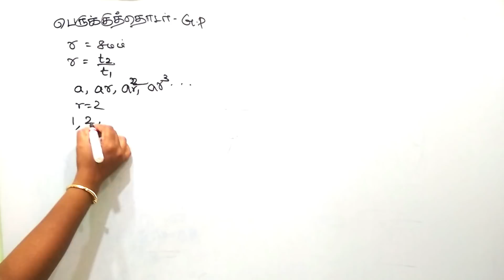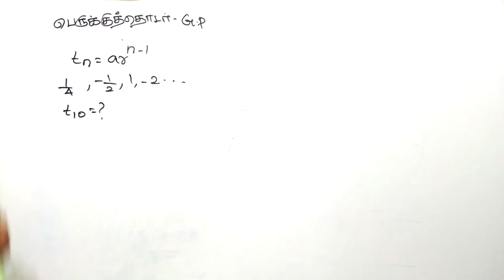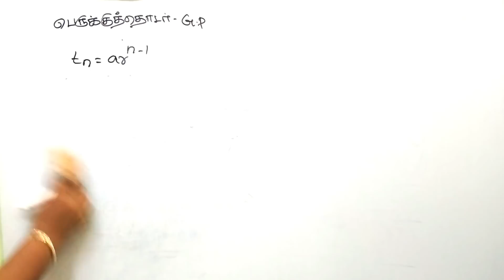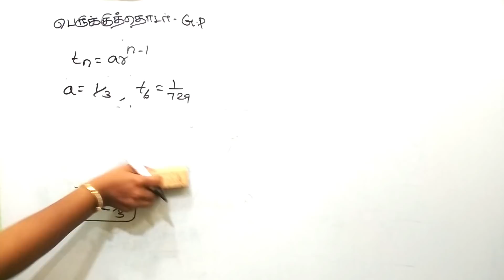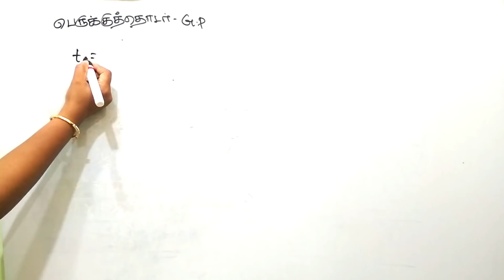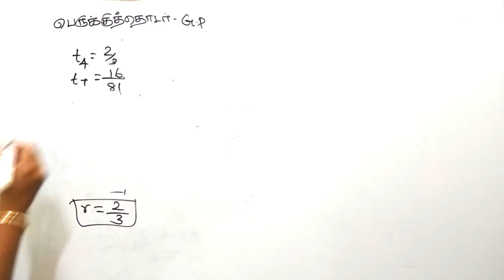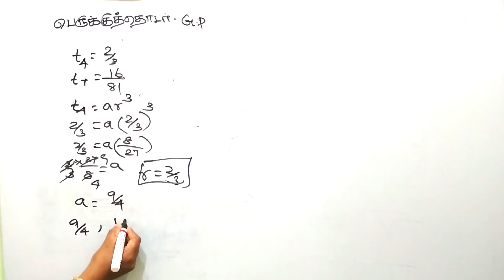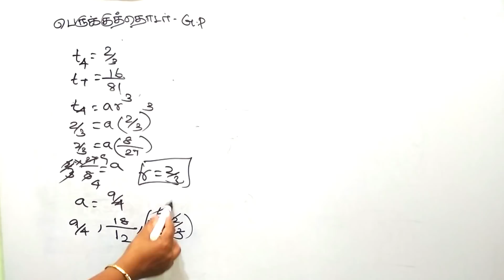TNPSC | GROUP 4 |GP Maths, பெருக்குத்தொடர்